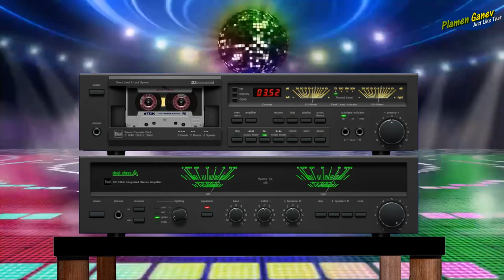Euro-Disco vol.009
01. Michael Moret - Want Me (Extended) 00:00:00
02. Book Of Love - Boy (Extended Mix) 00:06:47
03. O'chi Brown - Rock Your Babe (Extended) 00:11:17
04. Silvia - Come On (Dance Version) 00:21:03
05. Laroche Valmont - T'as Le Look, Coco (Radio Edit) 00:26:01
06. Fuego - Misa Criolla (Short Version) 00:29:15
07. Patricia - I'm Not The Girl You Need (Extended) 00:34:18
08. Diana Est - Le Louvre (Extended) 00:40:25
09. Scorpio - They Call Me Scorpio (Extended) 00:47:30
10. Stefano Sani - Lisa (Radio Version) 00:53:31
11. Elaine Charles - Lay It On The Line (Euromix) 00:57:11
12. Midnight Shift - Tunnel Vision (Extended) 01:03:25